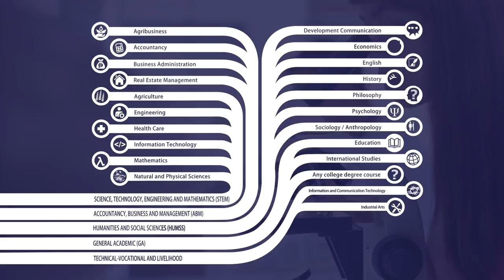XAVIER UNIVERSITY SENIOR HIGH SCHOOL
Senior High School: The Ateneo Way